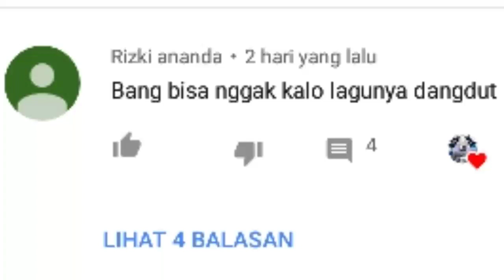AMV Indonesia special Request #1 - Faded Koplo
HELLO MINNAAA!

silahkan kalian komentar dikolom KomentarjikAda Request Atau Pertanyaaan dibawah!!
Anime : Charlotte
Song : Faded Koplo

ditunggu ya Crack Dimalming selanjutnya Babay :v